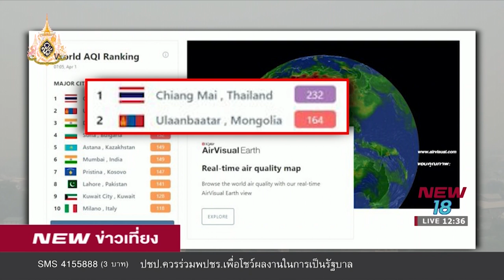เจ้าหน้าที่เร่งแก้ปัญหาหมอกควันเชียงใหม่ I 1 เม.ย.62 I NEW18